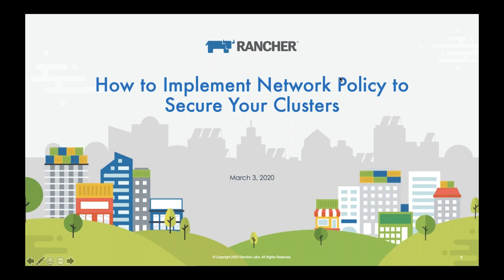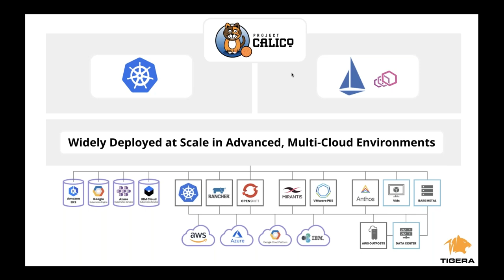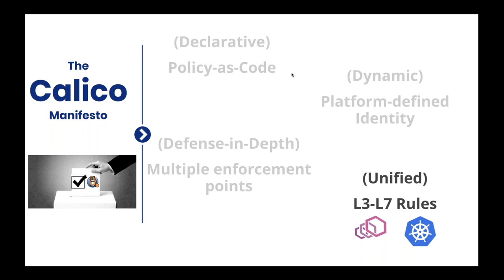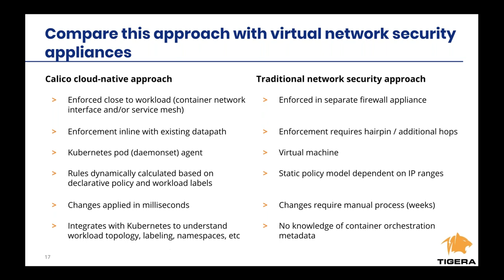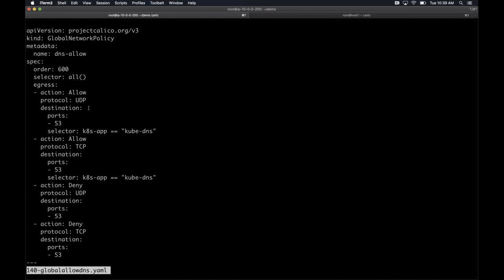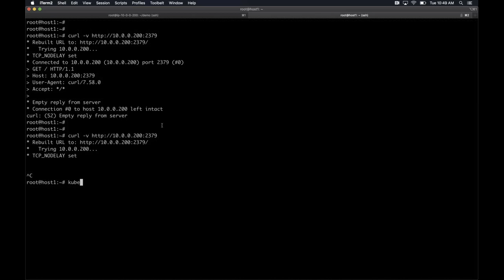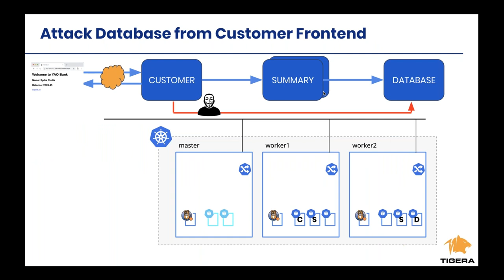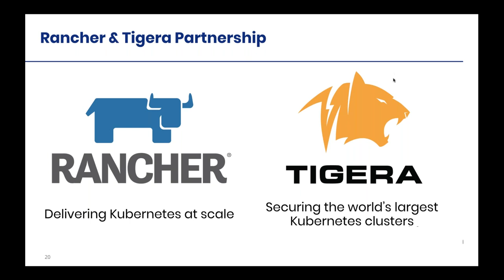Kubernetes Master Class: How to implement Network Policy to secure your cluster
By default, pods are non-isolated; they accept traffic from any source. The Kubernetes solution to this security concern is Network Policy that lets developers control network access to their services. Rancher comes configured with Network Policy using Project Calico which can be used to secure your clusters. This class will describe a few use cases for network policy and a live demo implementing each use case.

In this session, Tigera Senior Director of Solution Architecture Karthik Prabhakar will discuss and demo:

- How Network Policy works
- Common Use Cases for Network Policy
- Live demo implementing Network Policy in a Rancher cluster